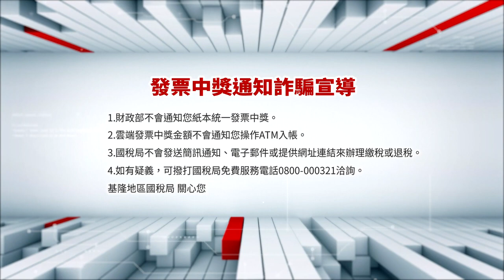中嘉基隆新聞-20240117